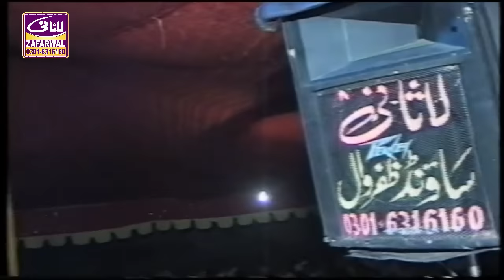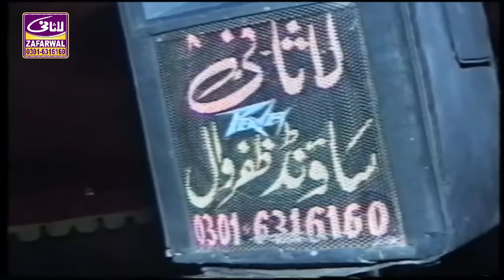Waqia Hazrat Ibrahim (A.S) - Syed Shahid Hussain Shah Gardezi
Hiii.
Well Come To Your YouTube Channel Lasani  Zafarwal
You can watch all types of Islamic Videos.You can contact us for all types of recording albulms on Lasani Studio .If you want to upload your any Islamic videos on our channel